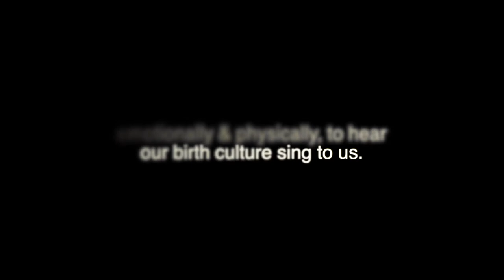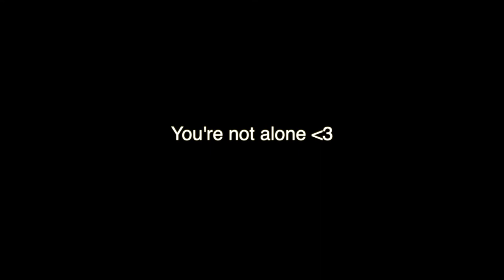REFLECTIONS ON BIRTH MOTHER REUNION IN KOREA Episode 10 Office Hour with Your Therapist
Revisiting the poem “Korea Sings to Me at Night” as I hold space for others who might be navigating Asian identities as an adoptee.

Of course there’s so much to process when I think about my personal reunion with my mom in Korea, this is an entry point, I talk more in depth about the experience in my workbook “This is Why I Was Adopted.”

I’m sure there are pieces to my narrative that map onto yours, while there are pieces of your story unique to you?

For adoptees, wherever you are, before during and after reunion, this is for y’all💌